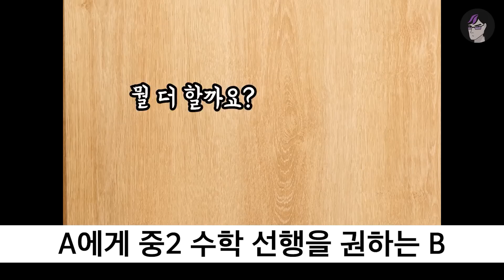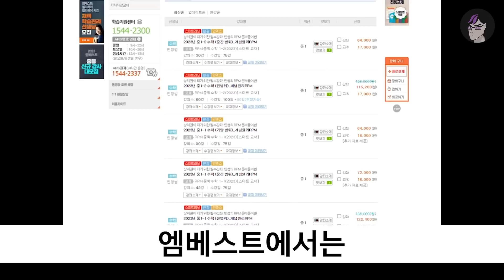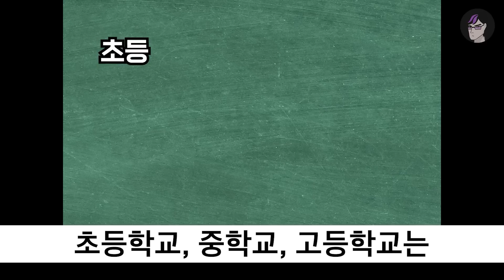[08~10년생 필독] 방학 때 '이것' 때문에 망한다고?! 망한 중학생 특징 ｜입시탈출 넘버원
[이벤트1] 엠베스트 무료체험 이벤트
입시덕후에서 무료체험 신청 및 체험 진행하시는 모든 후먼들에게 BHC 치킨세트를 준다. (*부모님 동의 필수)
- 기간 : 23년 7월 24일 ~ 23년 8월 7일
- 대상 : 이벤트 기간 내 무료체험 신청 후 8월 14일까지 무료체험 학습기기에 로그인한 고객 대상
- 경품 지급 : 8월 21일 엠베스트 회원정보 내 휴대폰 번호로 발송

[이벤트 2] 댓글 이벤트
댓글로 영상에 대한 소감, 여름방학 학습에 대한 다짐 등을 남겨준
구독자 중 20명을 추첨하여 GS25 모바일 상품권 5천원권을 준다!
댓글 남기고 캡쳐해서 아래 구글폼으로 응모해줘라

후~